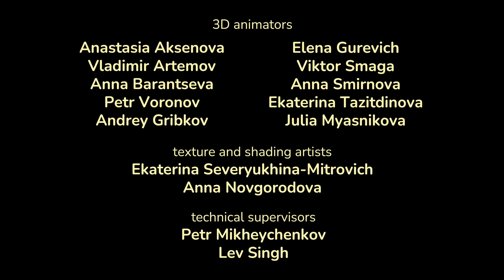Masha and the Bear Shorties 👧🐻 NEW STORY 🕺💿 Dance! Dance! (Episode 11)🔔 Masha and the Bear 2022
Masha is dancing a modern dance with so much enthusiasm that all the animals decide to join her.  Even Bear drop his beloved fishing rod and joins in the dance. Everyone is dancing!